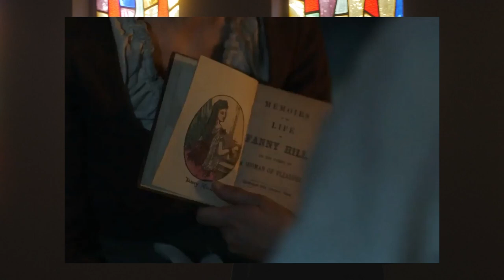American Horror Stories | Season 2 Episode 4 Milkmaids | Recap & Review - What Did I Just Watch? 🤢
00:00 Introduction
00:20 Celeste
01:41 Thomas
02:04 Delilah
02:16 The History of Fanny Hill
02:59 The Cure
04:02 History Of Edward Jenner
04:14 My Thoughts